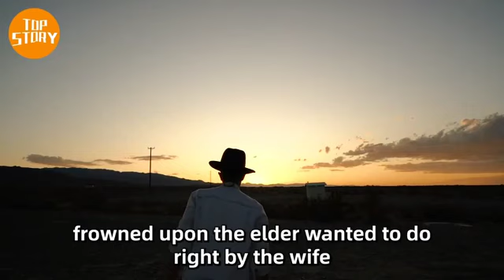Mum Couldn't Understand Why Only Her Son's Grave Was Green And Then Cried When She Found Out Why..